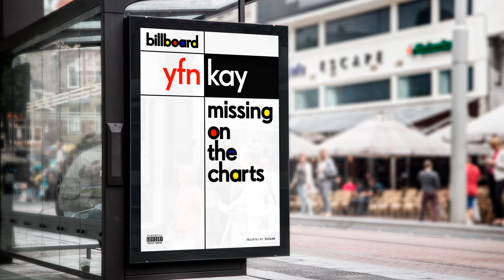YFN Kay - "Missing On The Charts" [ProdByMayhem]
YFN Kay
"Missing On The Charts"
P: Mayhem
SKRONG018

Originally debuted on YFN Kay's 'Go Crazy 2' mixtape hosted by DJ ShowOutTime with the official video via Dirty Glove Bastard, "Missing On The Charts" is now available to stream on Spotify, Apple Music, Google Play, SoundCloud and more. Also available for download from iTunes, Beatport, and more: